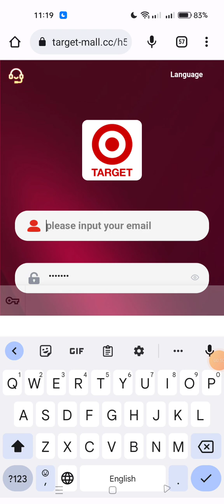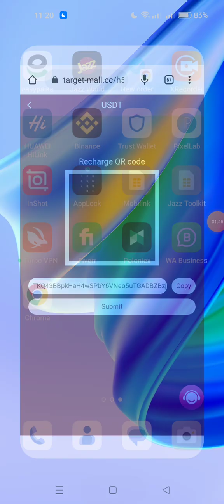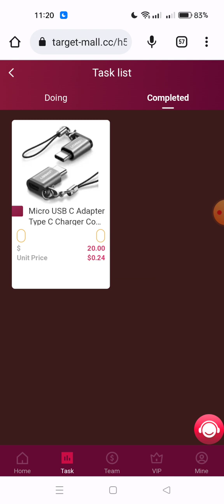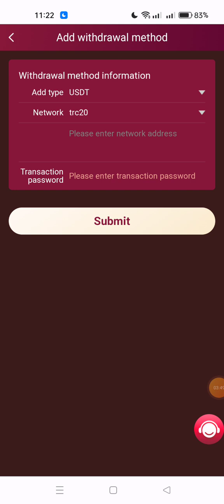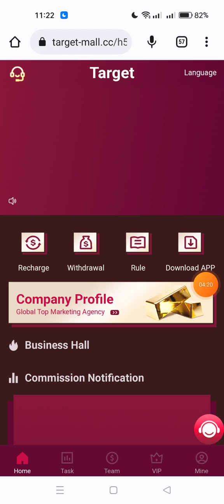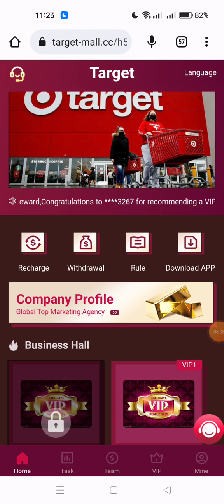In 2023, the newest mall grabs orders to make money | USDT online free collection | $10 sign-up bonu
ĄūSign up to get 10USDTĄŋ

ĄūMinimum recharge is USD 10, daily income is USD 1.2Ąŋ

A-level subordinates: 13% rebate, recharge 2990USDT to get 388.7USDT
B-level subordinates: 5% rebate, recharge 2990USDT to get 149.5SDT
C-level subordinates: 2% rebate, recharge 2990USDT to get 59.8USDT

The team recharges 10,000 USDT within 24 ours a

                /// LIKE \\_\_
            /// SHARE \\_\_

About;; Earn with asgharr is a YouTube channel, where you will find technology, tricks&earning method videos in Urdu&Hindi

Regard  BY:👇👇
             Earn with asghar